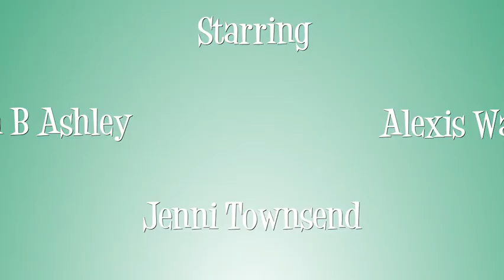The Wedding Sisters - Episode 1 - Vlogging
Welcome to the wonderful world of Holly, Ivy and Rose, sisters who run a highly dysfunctional wedding business